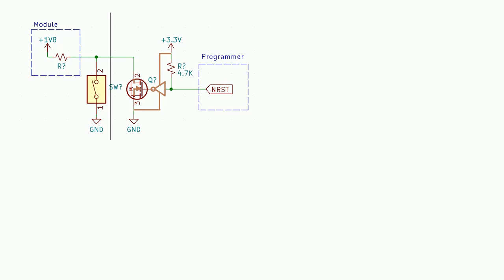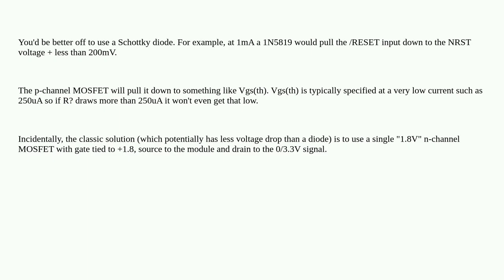Electronics: Can I use a P-channel MOSFET to switch a lower voltage?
Can I use a P-channel MOSFET to switch a lower voltage?

A special thanks goes out to the community

  mosfet p-channel